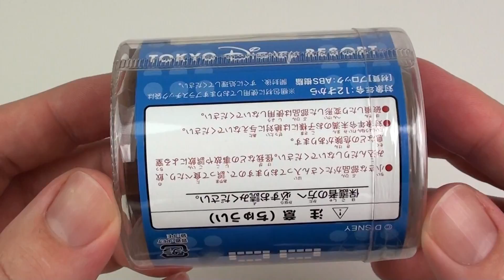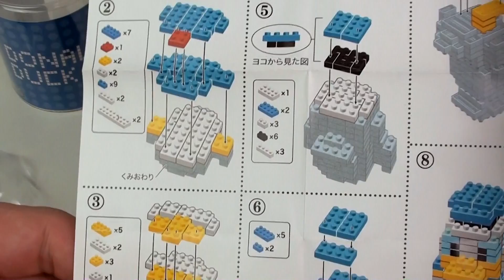Donald Duck nanoblock ドナルドダック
Donald Duck nanoblock
Tokyo Disney Resort Exclusive

Includes some extra pieces in the kit

Nano Block models are so fun to make!